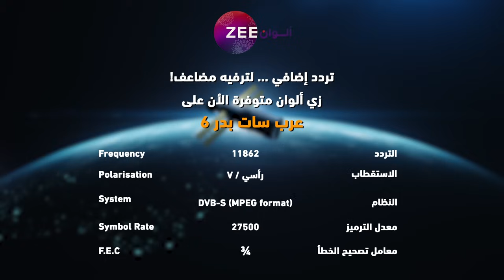مسلسل رحلة لاكشمي 4 - حلقة 29 - زي الوان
تابعوا مسلسل رحلة لاكشمي 4 الساعة 8 بتوقيت السعودية على زي الوان